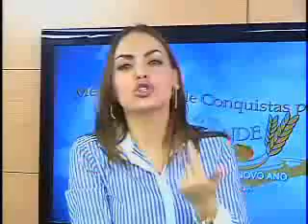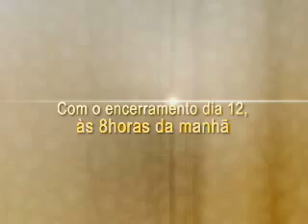Programa Mudança de Vida Hoje - A mente de Cristo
Bispa Cleo fala sobre: A mente de Cristo.
10/02/2011